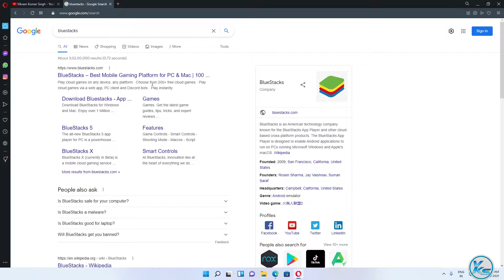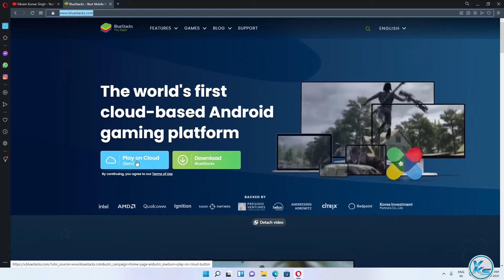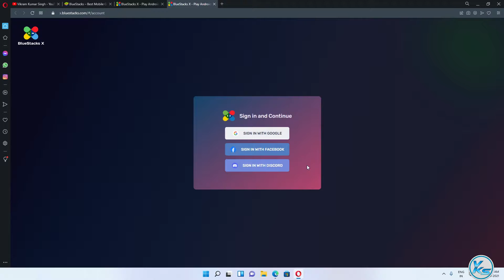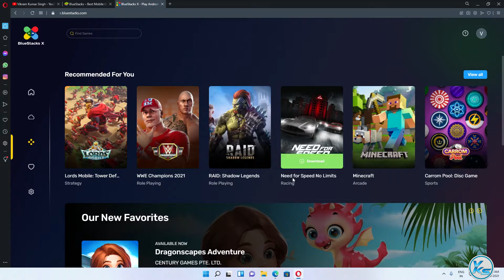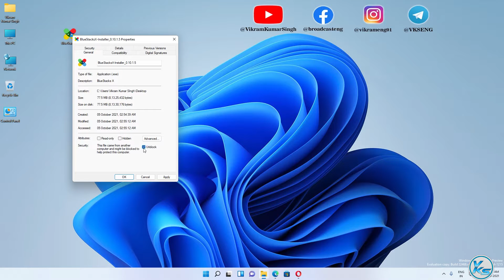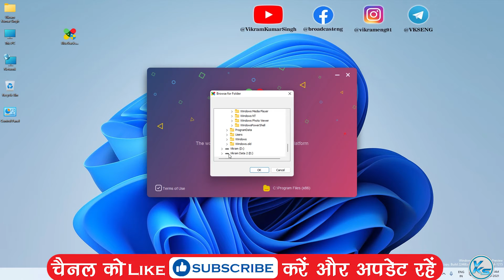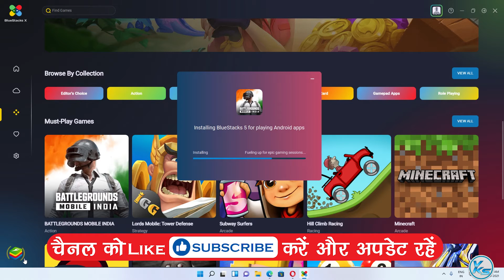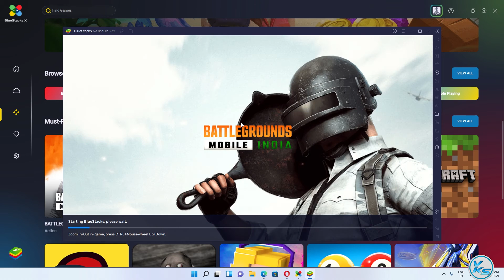✅ How To Use BlueStacks X Cloud based Android Gaming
In This Tutorial, I will be Showing You ✅ How To Use BlueStacks X Cloud based Android Gaming | Bluestacks X Cloud Gaming  | windows 11 me BlueStacks x kaise install kare | ✅ विंडोज 11 में BlueStacks x डाउनलोड और इंस्टॉल कैसे करें.

CREDITS: bluestacks And bluestacks Teams

Useless Tags :
how to download and install bluestacks x on windows 11
download and install bluestacks x on windows 11
How to Install bluestacks x on PC
how to install bluestacks x on windows 11
bluestacks x windows 11 me download kaise kare
bluestacks x windows 11 me install kaise kare
how to download and install bluestacks x
bluestacks x cloud gaming
NEW BlueStacks X Beta NOW AVAILABLE